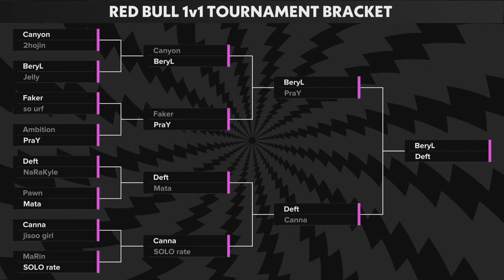LCK明星1V1單挑賽4強精華 BeryL泡麵頭單挑大師 Deft藍寶絲血極限逆轉Canna丨2020 全明星賽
MR NLF是英雄聯盟賽事剪輯頻道
會定期更新各賽區的比賽精華和不定時更新制作選手的實況精華